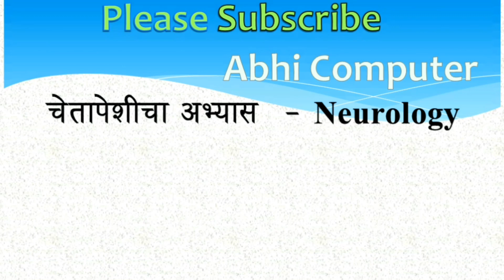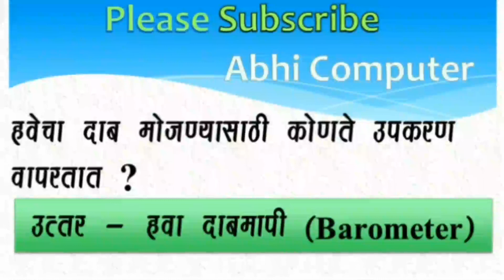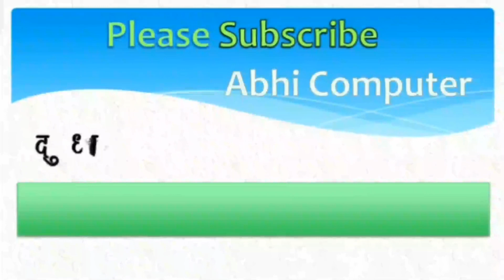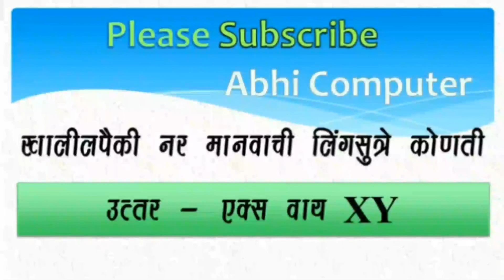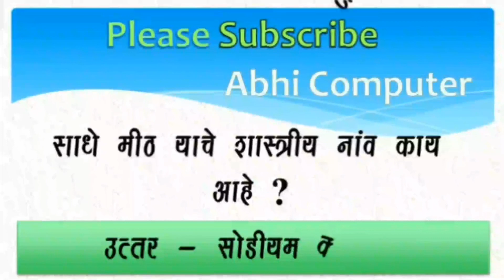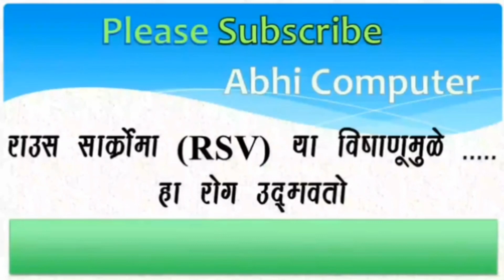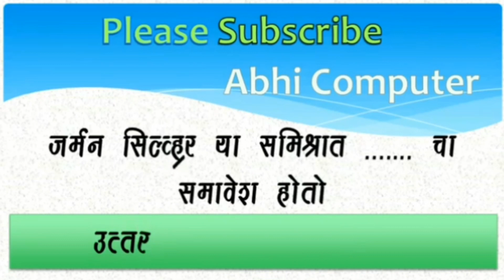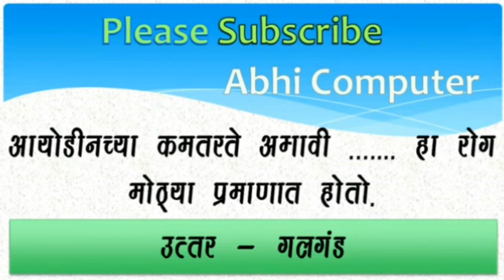Mpsc Science Answer and question - विज्ञान संपुर्ण मार्गदर्शन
पारा हा धातु आहे वायू नाही बोलतांना चूकी झाली
विज्ञान हा कठीण विषय असला तरी आपण या सोप्या मार्गाने याचा अभ्यास करु शकता सर्व स्पर्धा परीक्षांमध्ये विज्ञानाचे 5 तरी प्रश्न विचारले जातात म्हणून विज्ञान  विषयी व त्यावर विचारलेल्या प्रश्नाचा अभ्यास असणे गरजेचे आहे
आपल्याला दुसरा कोणताही विषय अवघड जात असल्यास आम्हाला काॅमेंट मध्ये लिहा आम्ही त्याचे निवडक व परिक्षाभिमुख प्रश्न आपणांस देण्याचा प्रयत्न करु आपल्याला सर्वात महत्वाची गोष्ट म्हणजे आपण आमच्या व्हिडीओला जर लाईक केले आणि आमचे चॅनल सब्सक्राईब केले तर आम्हाला नविन व्डिीओ बनविण्यासाठी पेरणा मिळेल